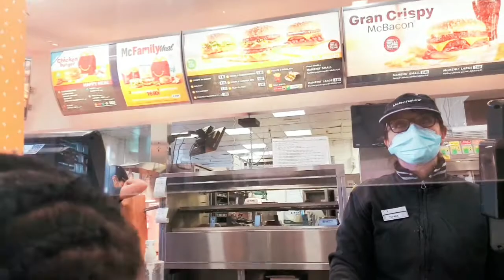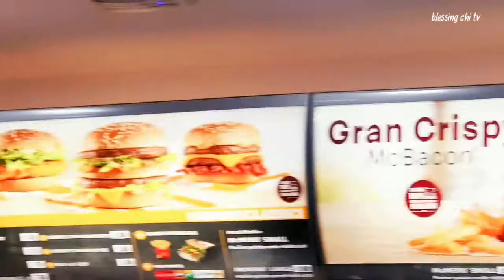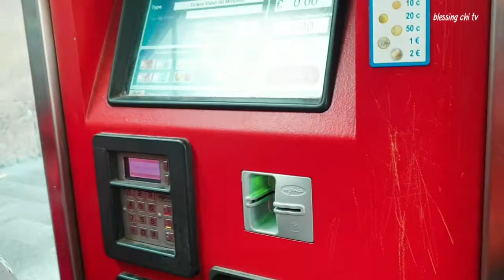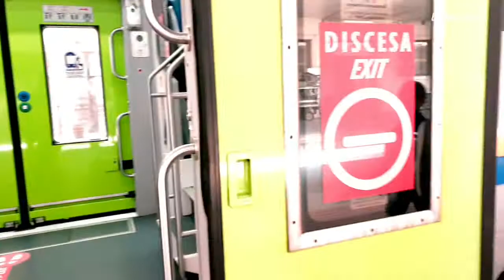family vloggers | family vlogs| vlog with family of 6 | spring day | blessingchitv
This video is about our family vlogs | our outing on a beautiful spring day ..

 We all went out after Sunday service and we had fun ..come with us on our today's tour vlog
family vloggers